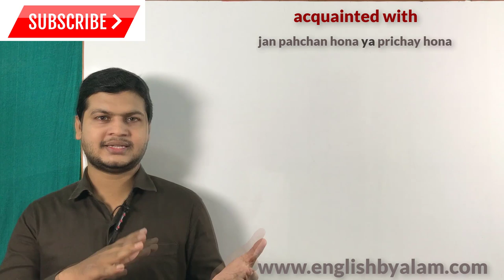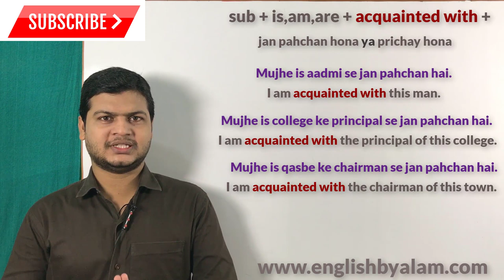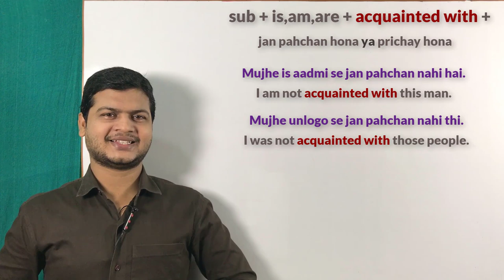Advanced structure acquainted with | How to speak Fluent English | spoken English sir.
sub + is,am,are + acquainted with+ जान पहचान होना या परिचय होना

Friends जब कहना हो कि किसी इंसान को किसी से जान पहचान होना या परिचय होना  तो इसके लिए आप sub + is,am,are + acquainted with+ का use करके अपने sentences को बोलेंगे

मुझे इस आदमी से जान पहचान है .
I am acquainted with this man.

मुझे इस कॉलेज के प्रिंसिपल से जान पहचान है
I am acquainted with the principal of this college.

 मुझे इस क़स्बे के चेयरमैन से जान पहचान है
 I am acquainted with the chairman of this town.

मुझे आपके पापा से जान पहचान नहीं है
 I am not acquainted with your dad.

 मुझे इस आदमी से जान पहचान नहीं है
I am not acquainted with this man.

मुझे उन लोगों से जान पहचान नहीं थी
I was not acquainted with those people.